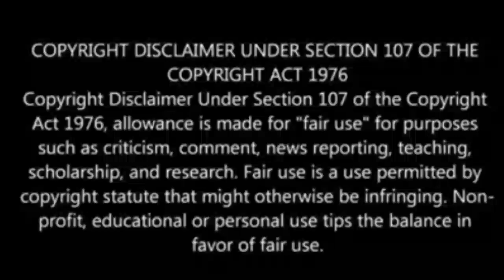Bangladeshi girl vs food | Bangla funny video | RT Tube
This video is only for fun please don't take it serious.hope you guy's enjoy this video,if you guy's like this video please subscribe my channel. new video will upload very early.press the bell icon for more new videos.